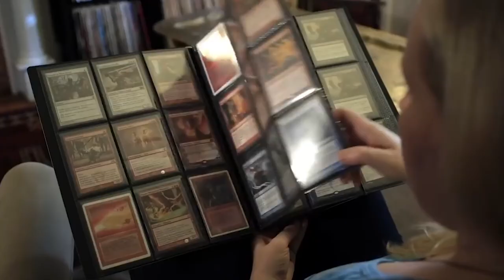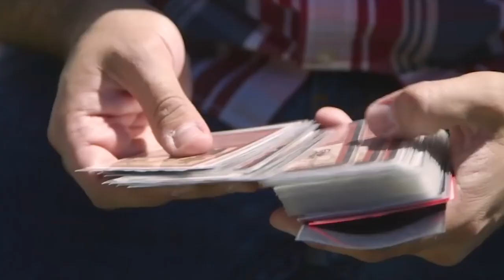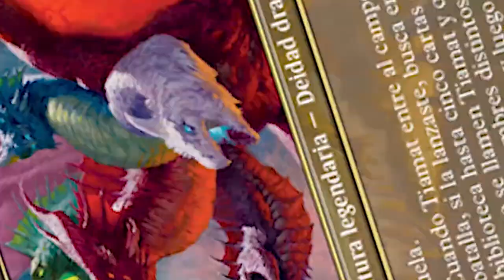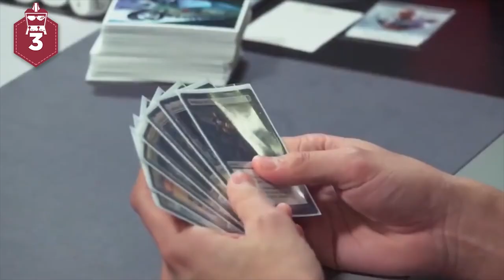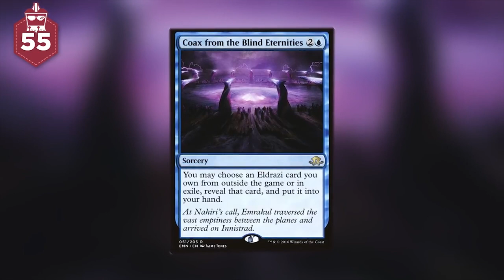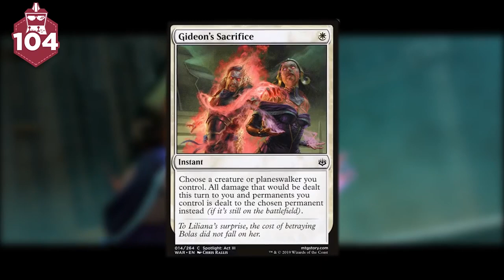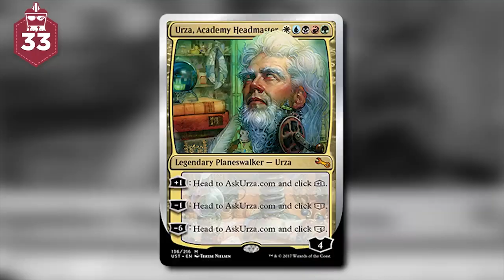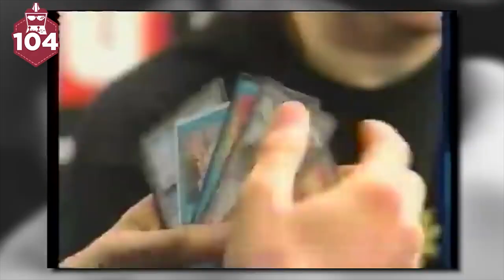Magic: The Gathering | Arma tu deck y conoce TODA la mitología del juego | AtomiK.O.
Con este video comenzarás a adentrarte en toda la cultura de Magic: The Gathering. Conoce cómo armar un buen mazo, la modalidad de juego que más se acopla a tu estilo y algunas estrategias para empezar a librar duelos. Luego quédate para conocer la historia detrás de la creación de Magic y algunos datos de los planeswalkers y villanos más emblemáticos.

¡Serás todo un conocedor de Magic: The Gathering en 90 minutos!

¡Únete a Átomo Network!

¡Haz click en todos los links!